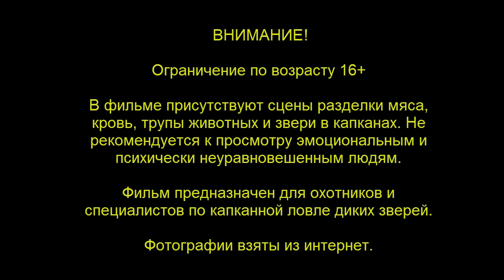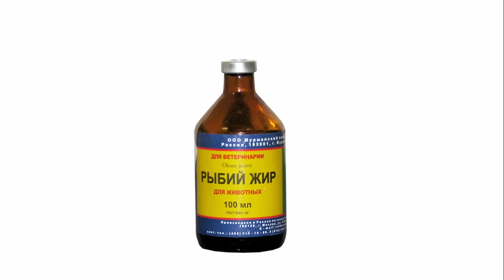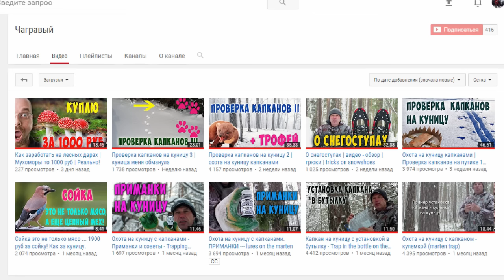На куницу капканами | 60 идей приманок | 60 ideas to baits marten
Ну не идет она в капкан. Бывает и такое. Может ей мёдом намазать ...

 Данный фильм - не призыв к действию, а всего лишь попытка натолкнуть вас на идею. Не стоит его воспринимать как догму)) Информацию почерпнул на форумах об охоте.

В планах снять еще несколько подобных фильмов если такой формат придется вам по душе. Дайте знать "пальцем вверх" или оставьте сообщение.